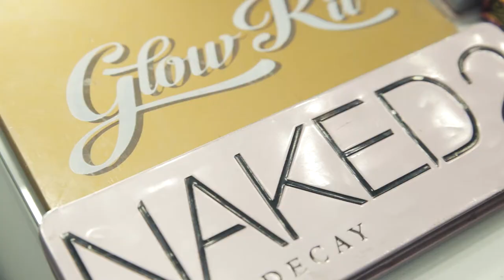Flamingo. Make Up Face Art Tutorial.